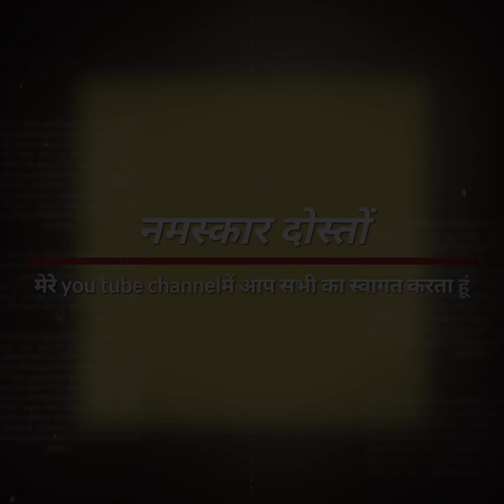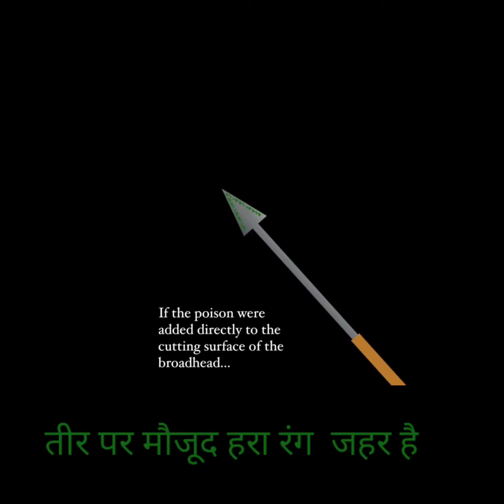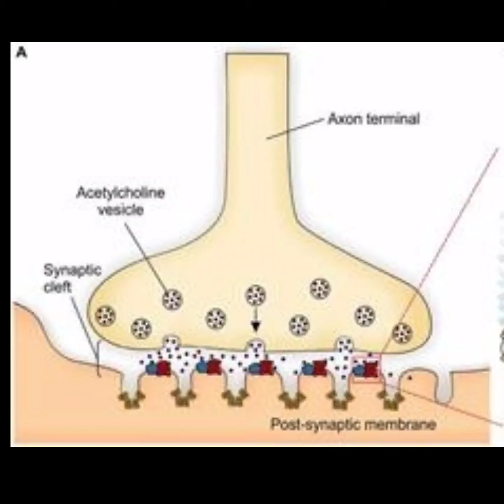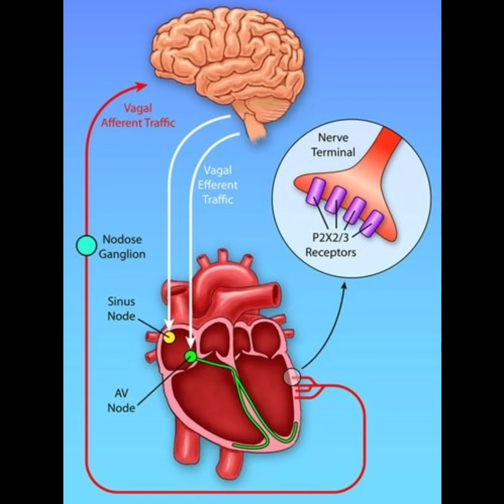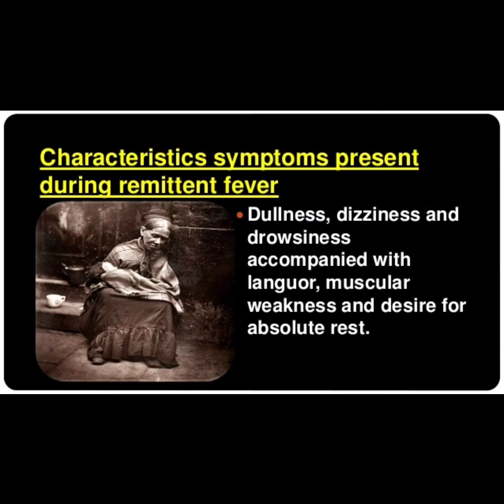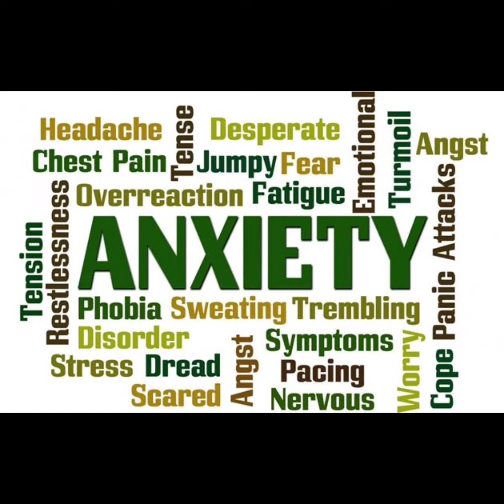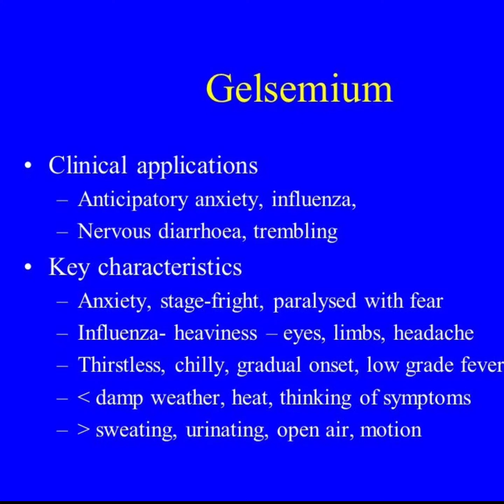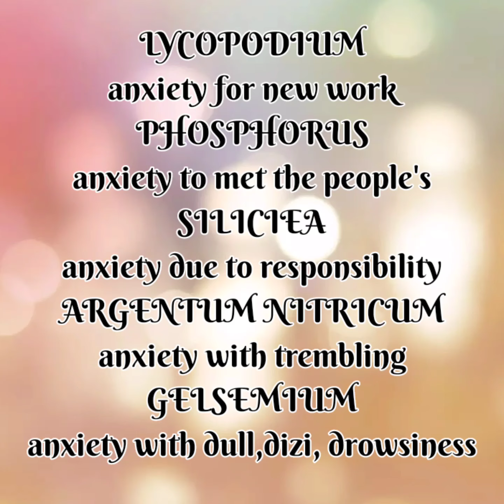GELSEMIUM- Doctrine of signature